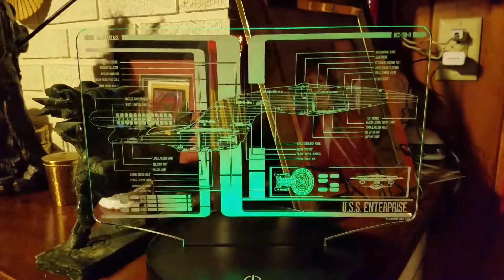Star Trek LED Okudagram